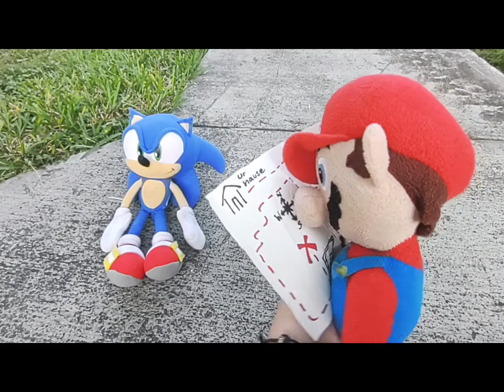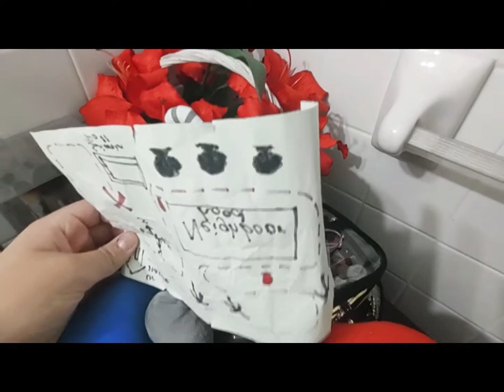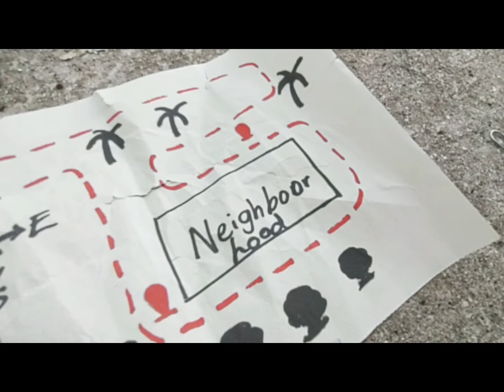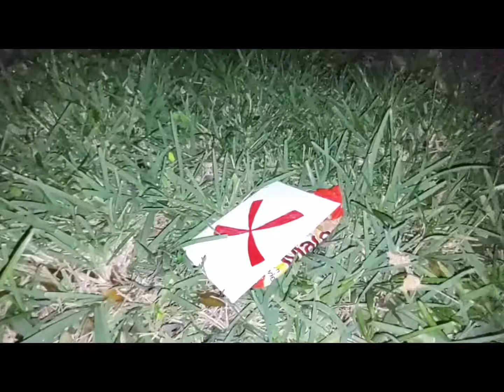SB54 Movie: The Treasure hunt